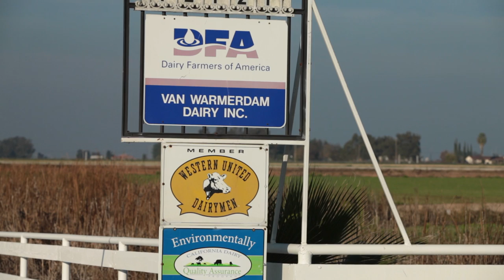Van Warmerdam Dairy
Dairy Farmers of America's (DFA) 2013 Western Area Members of Distinction